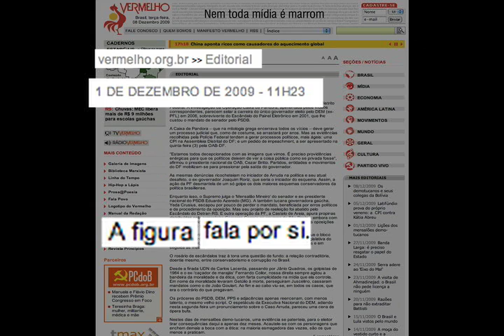Caso Arruda: reforma política é a saída, defende Vermelho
Vídeo da TV Vermelho debate a corrupção no país partindo das cenas, que chocaram o Brasil, sobre o esquema de propina do governador democrata do Distrito Federal, José Arruda. Além disso, os motivos que levaram o presidente Lula a afirmar que as imagens não falam por si também são discutidos no vídeo. Para o editor do Portal Vermelho, Bernardo Joffily, a solução para o problema passa por uma ampla e irrestrita reforma política.